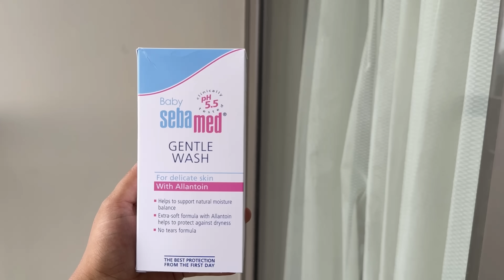Whats in my Hospital Bag? 👶🏻🤰🏻| Packing | Baby and Mom essentials | Pregnancy| Malavika Krishnadas